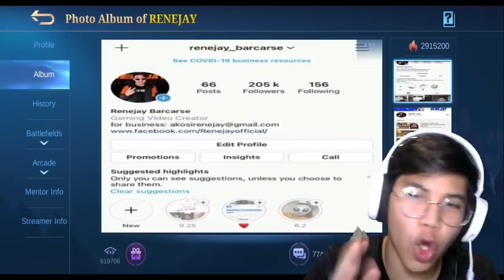vs TV Wampipti (Chou vs Chou) | SOBRANG INTENSE!!!